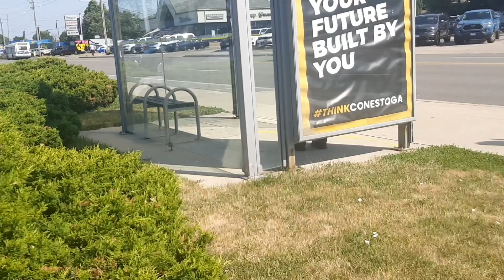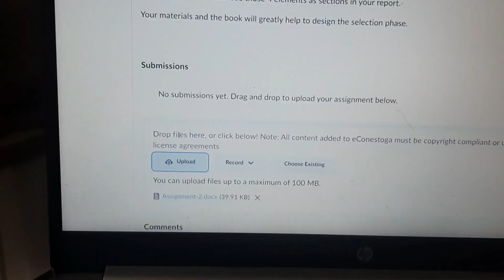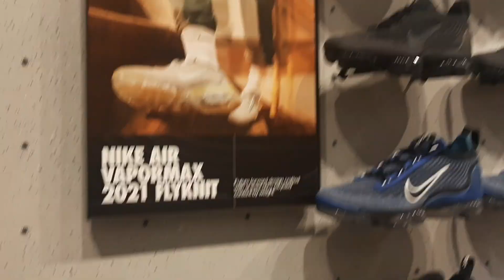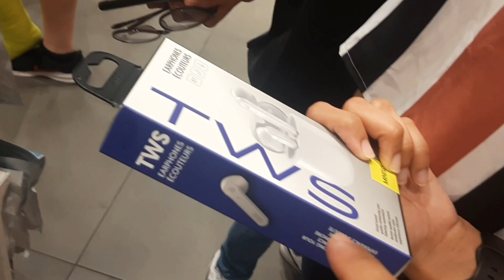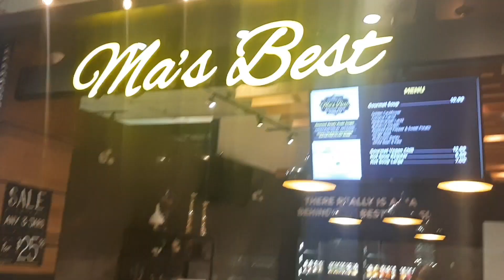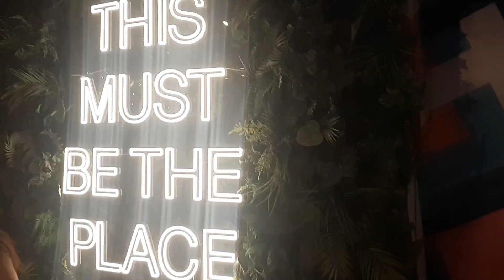We went to Canada's 2nd Largest Mall | Square One Mall Mississauga | Vlog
In this Vlog, We went to Mississauga for the long weekend. First, we went to Square One mall which is in Mississauga, and now the next day we are going to an amazing place which you will get to know in the next Vlog.

Music Used

V114-42